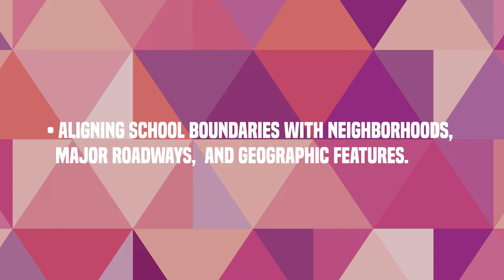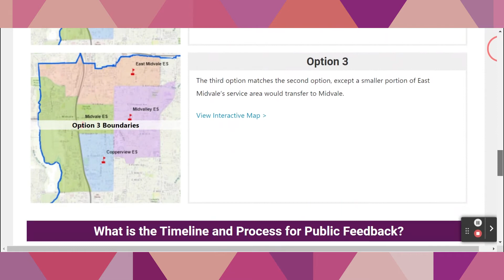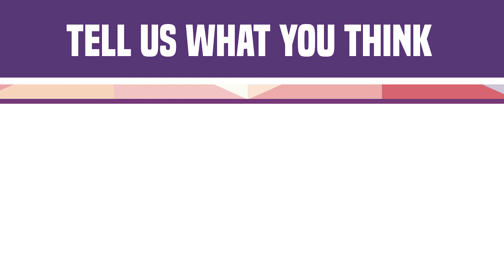Midvale-Area Boundary Study